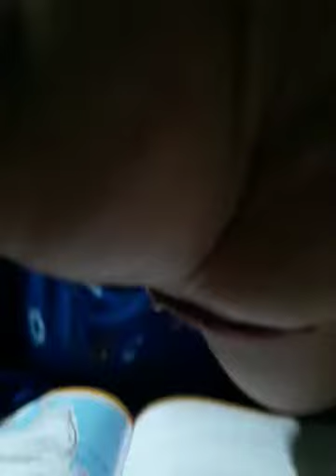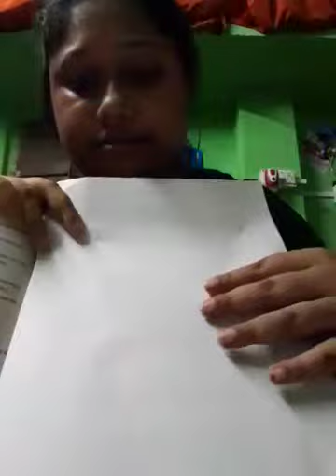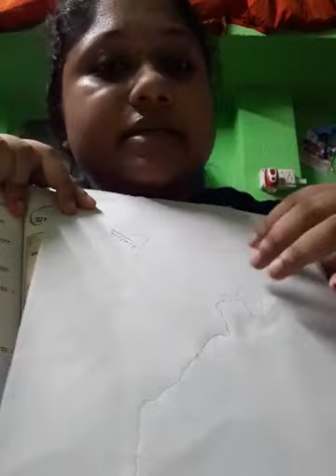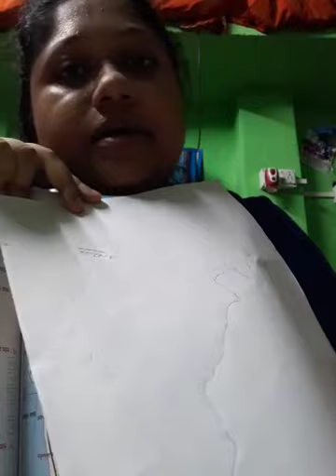Class 5 Geography(অধ্যায়- ৭, Practical)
Class 5, Geography (অধ্যায় - ৭, Practical)by Samarpita Golder from The Rajibpur Nursery And KG School .